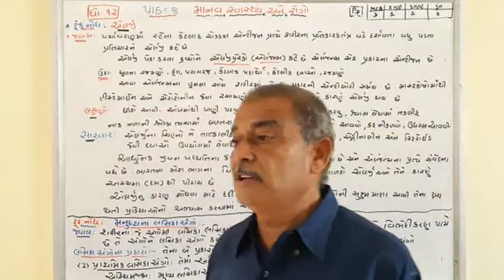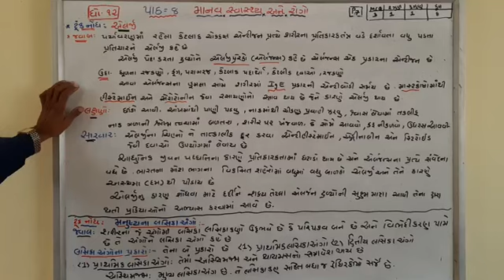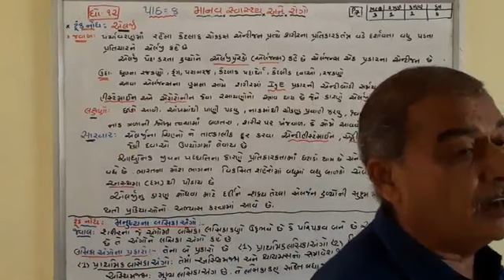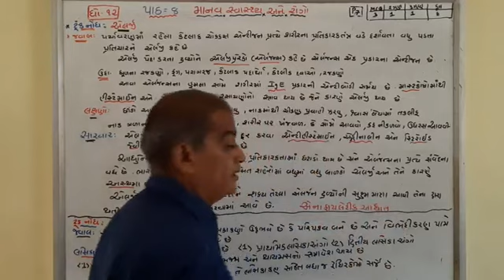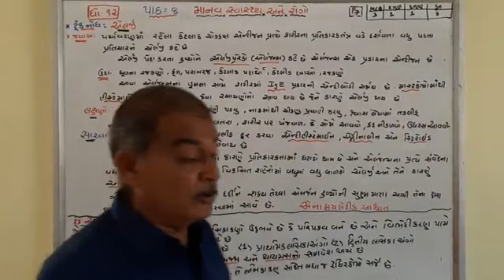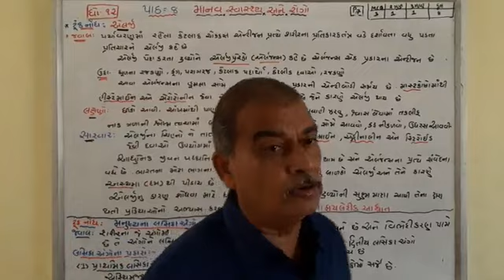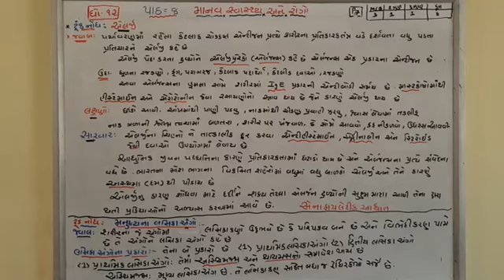STD 12 BIOLOGY CHAP 8 PART 7